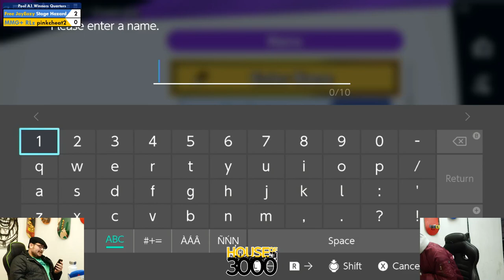Xeno326 Pool A2 Winners Quarters Astor vs Neku